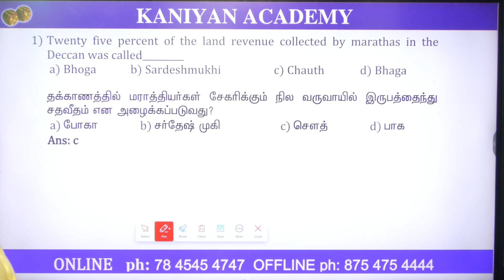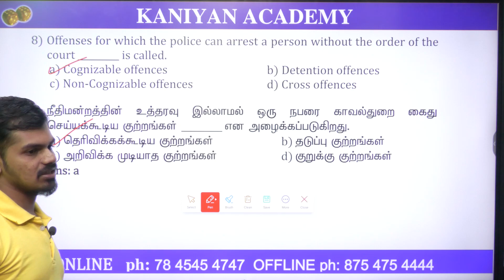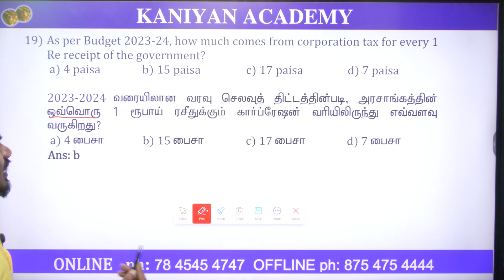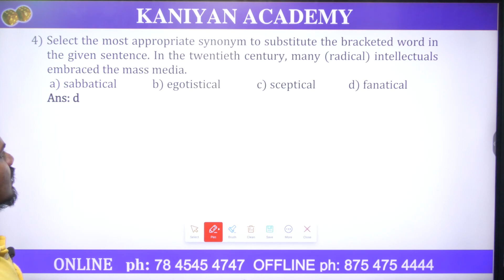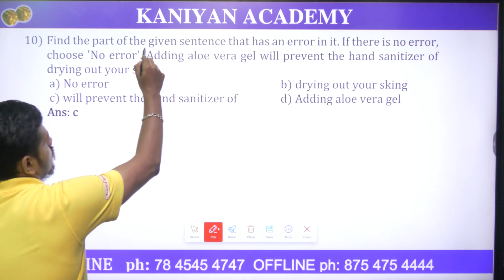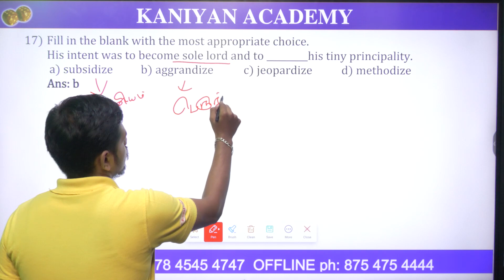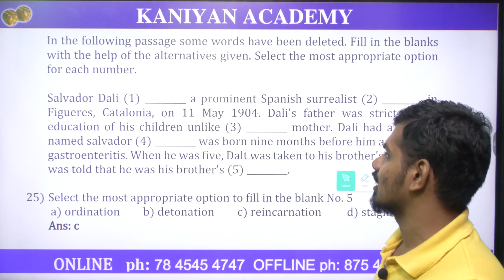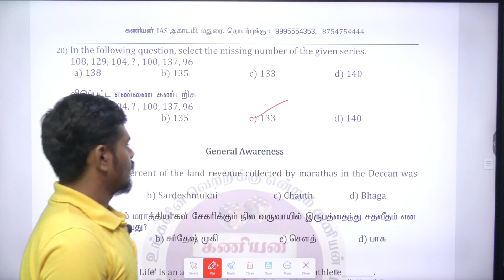TEST 2 | ANSWER | SSC MTS 2023 | FREE TEST BATCH | 900+ QUESTION | 10+ TEST